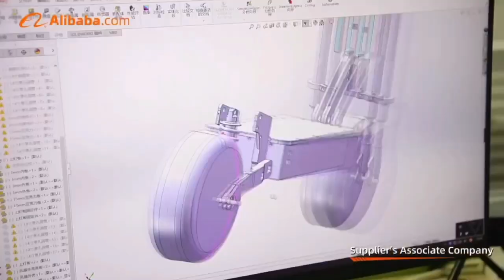customize 60V 6000W dual motor electric scooter